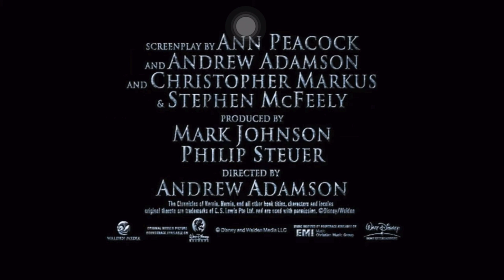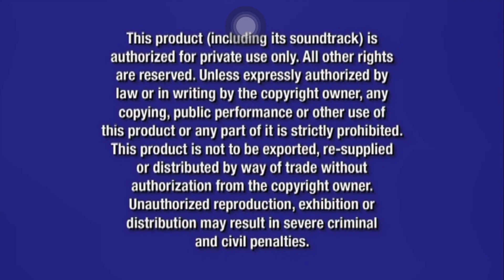Remember The Titans 2000 DVD Opening